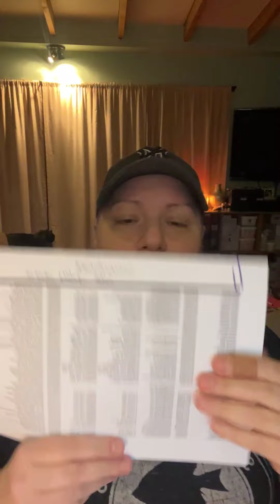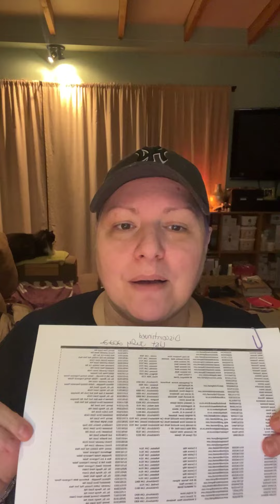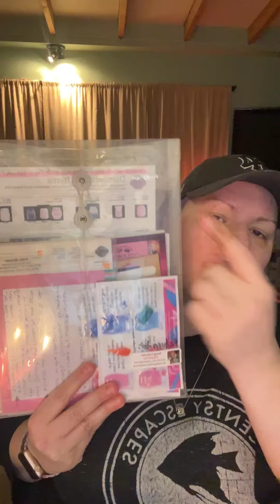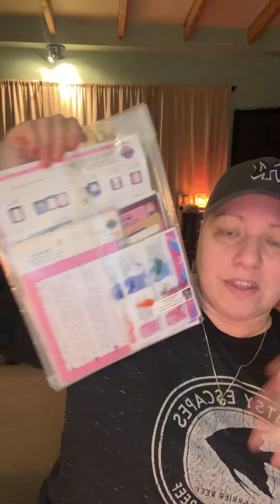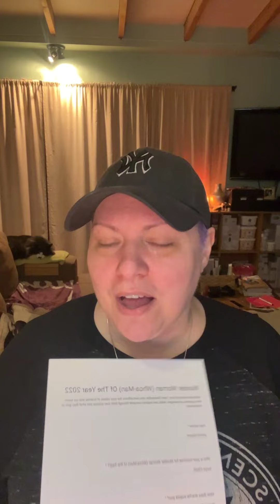July 2022 Team Talk - Let's Talk Transition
This month I talk Transition month, All the amazing things happening, tips, and announce the 2022 Wunder Woman Of The Year Winner! :)

Not Part of our amazing Smelly family yet. Check it out